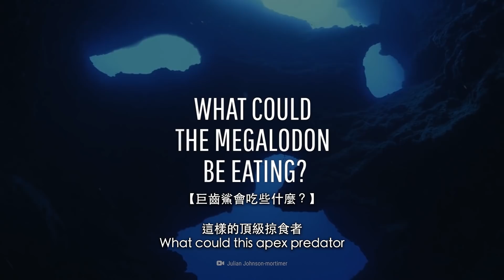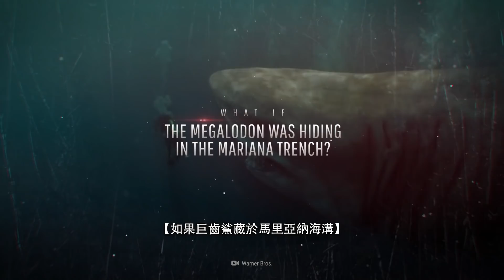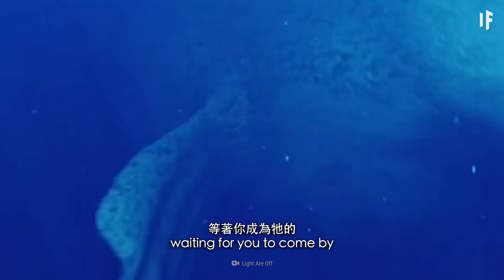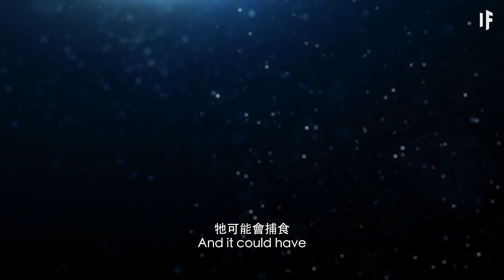如果巨齒鯊藏於馬里亞納海溝中【雙語字幕】｜大膽科學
你正在世界海洋的最深處 - 馬里亞納海溝
突然，你的潛水艇一陣震動
當你向外看去時，你突然發現了這陣震動的恐怖元兇